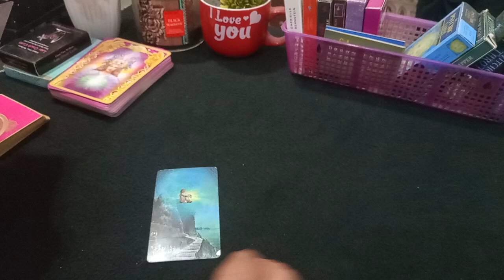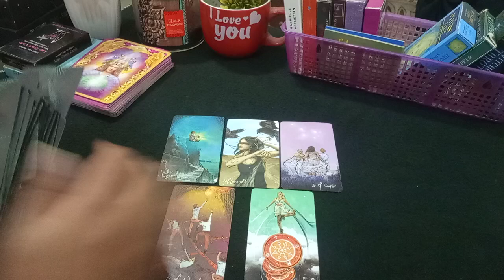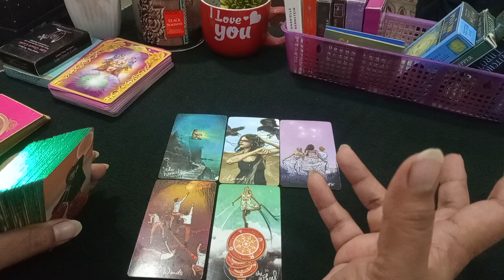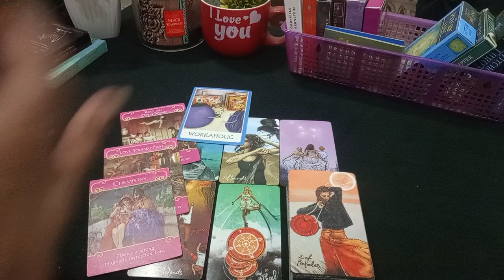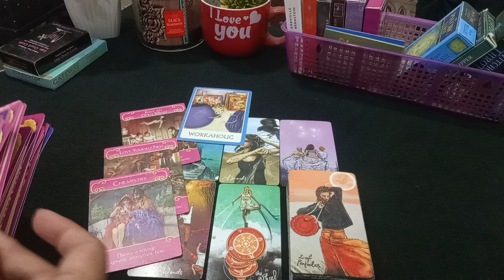💜QUICK ENERGY UPDATE| CURRENT ENERGY💜HINDI-URDU TIMELESS